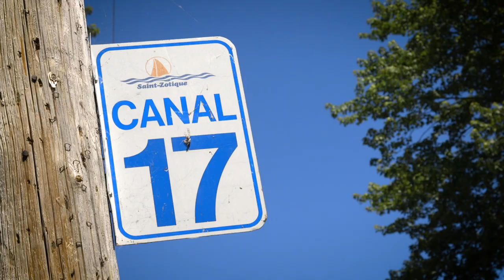ST-ZOTIQUE - Quebec, Canada - Plage et Canaux Navigables - Virtual Tour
⛵Saint-Zotique est une municipalité québécoise située dans la municipalité régionale de comté de Vaudreuil-Soulanges en Montérégie.

Notre-Dame-des-Rivières, un des quartier ouest de St-Zotique, a la particularité d'être parcouru par un réseau de canaux navigables 🚤 qui passent à l'arrière des résidences.🏡🏠🏡 et est également populaire pour sa plage ⛱ 🌅 aménagée avec tous les services. Anciennement une zone marécageuse, le terrain est acheté par Marcel Léger et s’inspire des nombreux canaux qu'on trouve à Fort Lauderdale. Les canaux ont été construits entre 1958 à 1990.

➡ Presse le petit 👍 si ce vidéo t'es utile ou positif🌞
📺Visite ma chaîne pour de contenu exclusif  ✈️

Clique le ptit pouce sous la vidéo si cela est utile ou positif pour toi :) ! Merci !